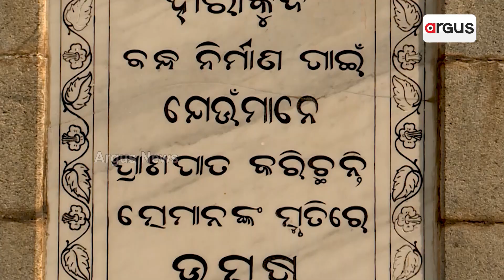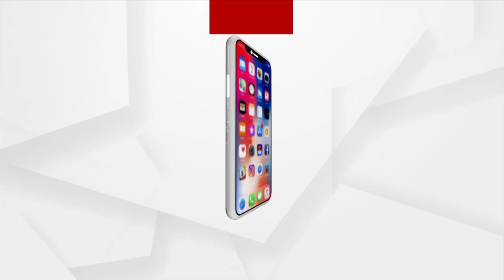Hirakud Dam, Sambalpur | Ae Ama Sundara Odisha | Argus News